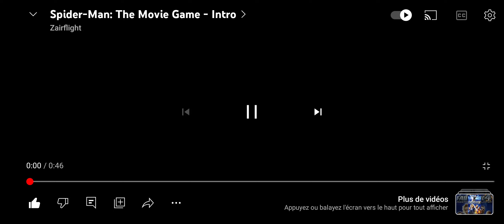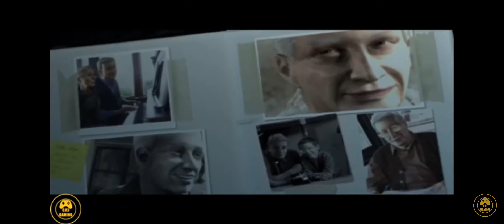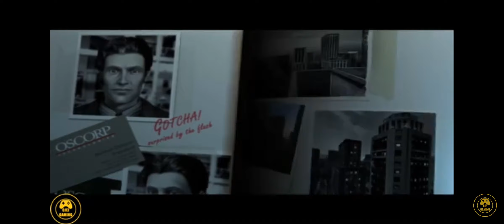Spider-man The Movies PS2 Critiques Excellent Sous estimé !!!